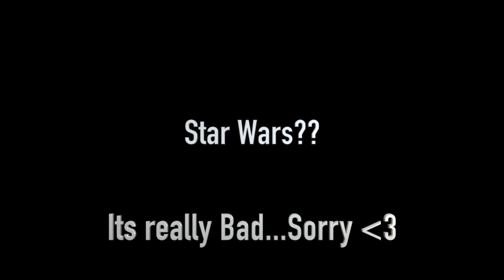Movie Parodies #2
Parodies of some of our favorite movies.